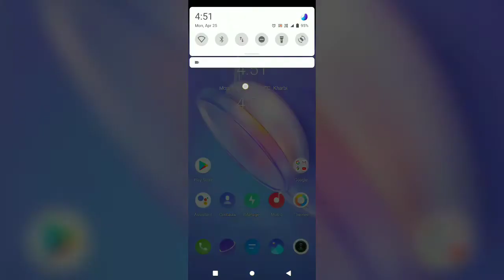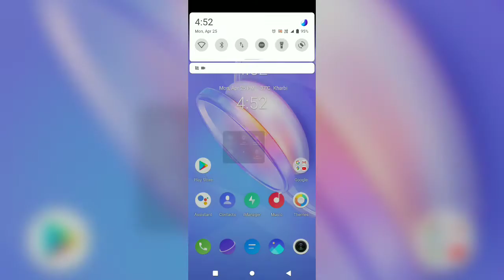Android Phone में Screenshot कैसे ले | The Universe Information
Android Phone में Screenshot कैसे ले।
           -The Universe's Information

Hello friends,
 I will provide you a brief information in shortest time.